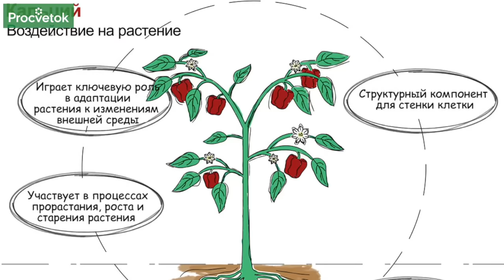ПОДКАРМЛИВАЙТЕ КАЛЬЦИЕМ ТОЛЬКО ТАК! Эффективная подкормка кальцием плодовых деревьев в августе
Кальций - очень важный в жизни растений микроэлемент. Он делает кожицу плодов более плотной, прочной и как следствие урожай меньше повреждается болезнями и вредителями. Также доказано, что при обработке плодовых деревьев препаратами кальция, урожай хранится значительно дольше, чем без такой обработки. Как правильно подкормить плодовый сад кальцием в этом видео расскажет селекционер-фитопатолог Юлия Кондратенок.

00:00 Приветствие
00:10 Зачем растениям кальций
00:35 Болезнь горькая ямчатость
01:06 Какой препарат кальция выбрать
02:03 Основной принцип внесения кальция
02:27 Норма внесения кальция
02:45 В какое время опрыскивать кальцием
03:25 Сколько раз подкармливать кальцием